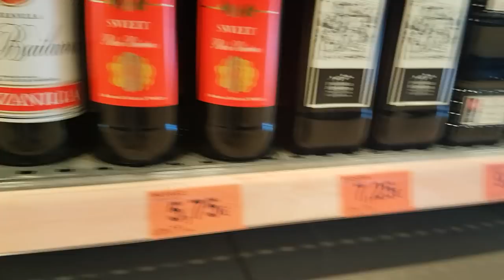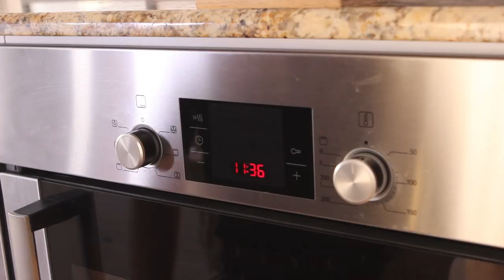Porchetta - просто ШМАТ свинины. Большой шмат.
Понадобится

Свиная грудинка
Соль
Пряности по вкусу
Херес (опционально)

Произведение «Porchetta - просто ШМАТ свинины. Большой шмат.» созданное автором по имени Дмитрий Fresco, публикуется на условиях лицензии «Attribution-NonCommercial-NoDerivs» («Атрибуция — Некоммерческое использование — Без производных произведений») 3.0 Непортированная.